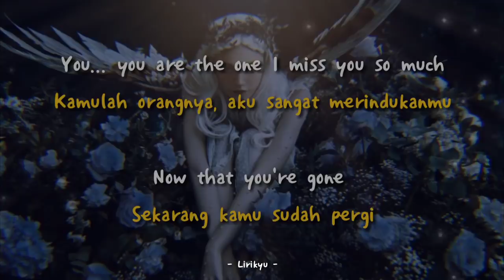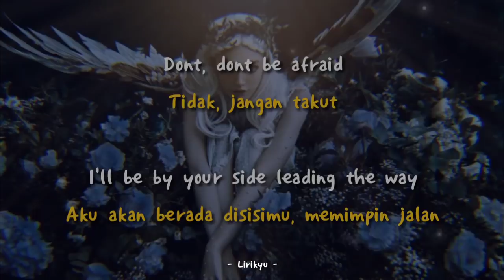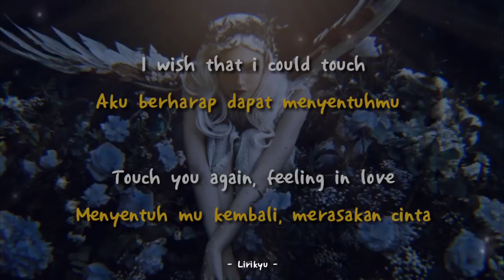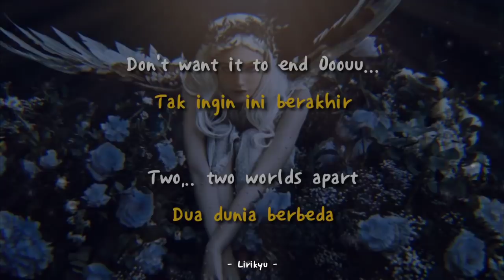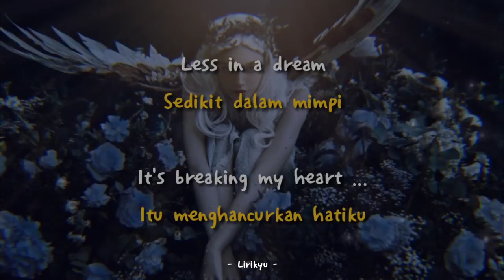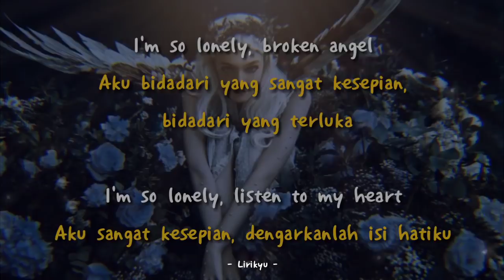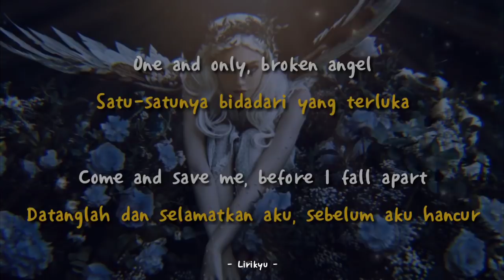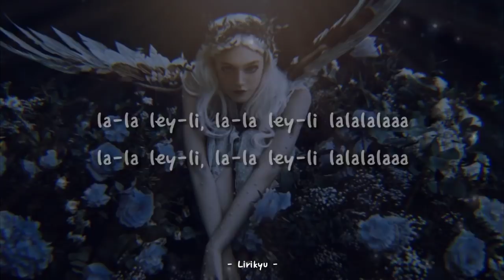Arash - Broken Angel feat. Helena (English version) Lyrics dan terjemahan Indonesia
Song : Arash - Broken Angel feat. Helena

Terima kasih